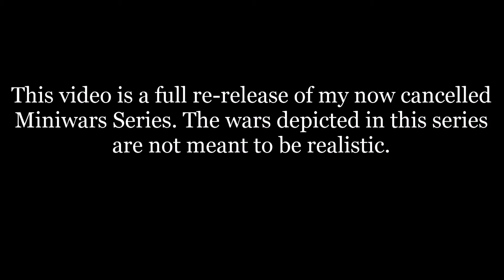Miniwars 1 - 3 | The Full Series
This is the re-release of my Miniwars series, now in High(er) Definition!

This involves the visualisation of wars that haven't happened yet, presented in unrealistic ways, and viewers could vote on which of these scenarios they wanted me to display.

J.R.S. Schattenburg - The Farthest Realm